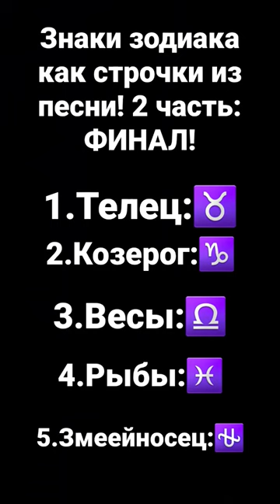Знаки зодиака как строчки из песни! 2 часть: ФИНАЛ!